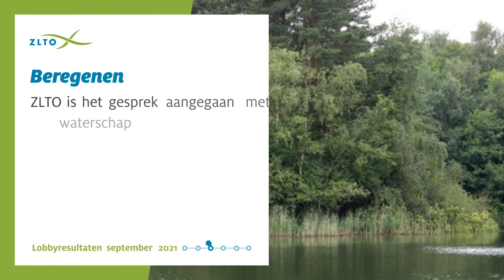Maandoverzicht lobbyresultaten september 2021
De boerenbelangenbehartigers van de LTO's werken iedere dag aan de toekomst van boeren en tuinders. Lees meer over ons lobbywerk en de resultaten in het nieuwe maandoverzicht van ZLTO en LTO Nederland over de maand september 2021.